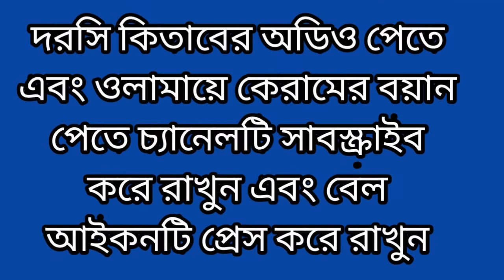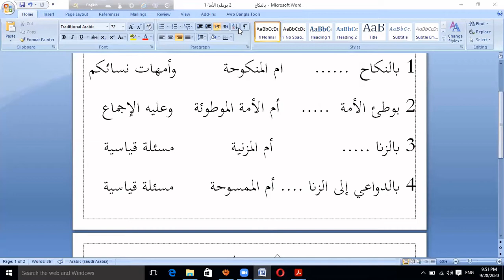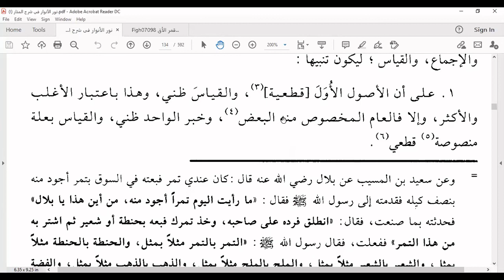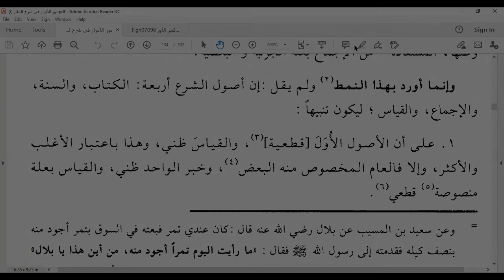নুরুল আনওয়ার (কিতাবুল্লাহ) ক্লাস ৬ মুফতি বোরহান উদ্দিন । মাসনা মাদ্রাসা ঢাকা।